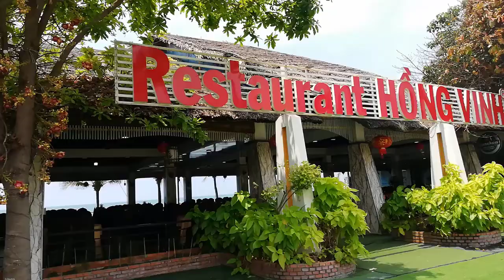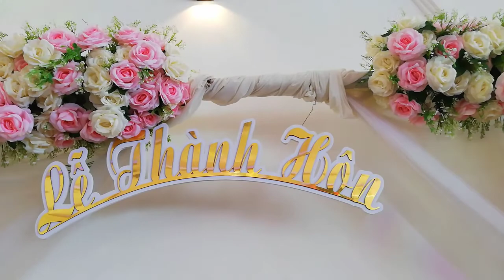[FULL MV]WOW TONY HẢI GIỌNG HÁT NGỌT LỊM NHƯ MÍA LÙI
WOW TUYỆT VỜI
TONY HẢI GIỌNG HÁT NGỌT LỊM NHƯ MÍA LÙI